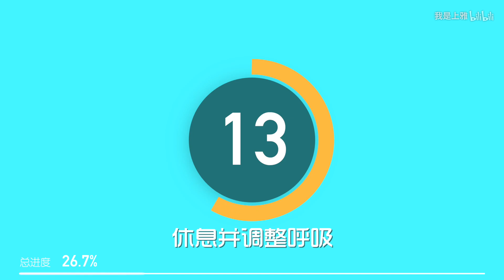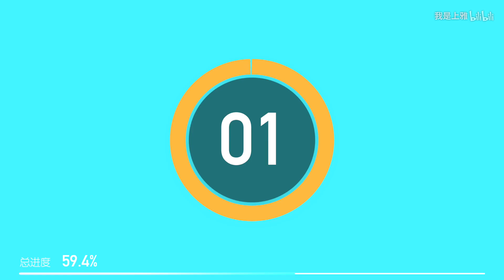高效翘臀美腿燃脂训练，一套20分钟，连着做下来你就是维秘麻豆！